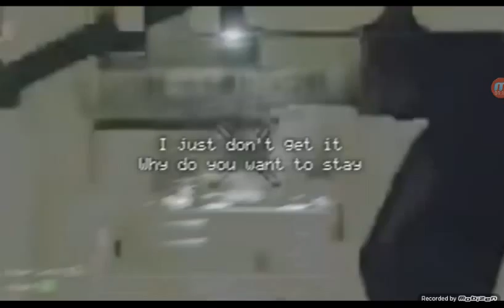Fnaf 1 song =(